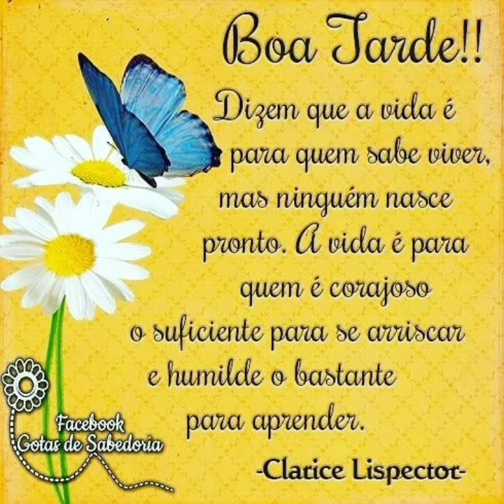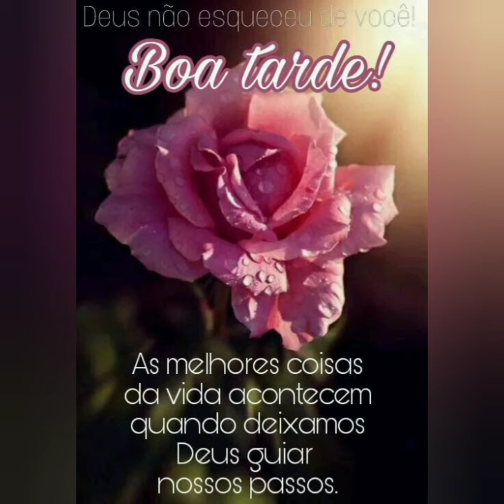mensagem de boa tarde que Deus abençoe